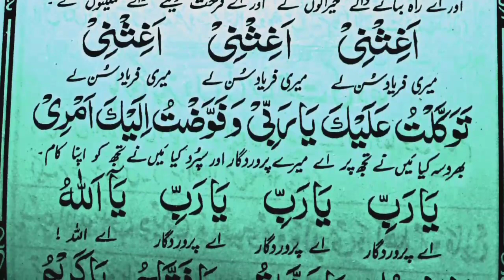Pareshani ki dua |Ya Mufattihal abwab dua 21 times with Urdu Translation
cover topic
Ya mufattihal abwab dua
ya mufattihal abwab wazifa
pareshani ki dua
ya mufattihal abwab ya muqallibal quloob